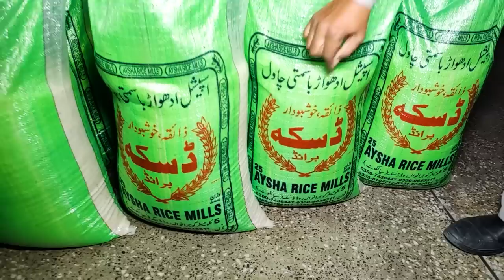Pakistan's Largest Rice Factory | Export Quality Rice in Cheap Price | 150 Rs Per KG | Big Offer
Name: Ayesha Rice Mill
Address: 5 Kilo Meter Gujranwala Road Daska Mor Galotiyan Sialkot

FOR LATEST Business Ideas & Cheap Markets vlog
 ❤ Lahore markets vlog ❤
                       👇   ( توجہ فرمائیں )
ہمارا یوٹوب چینل سبسکرائب کریں کیونکہ " ہم آپ لوگوں کو امپورٹڈ برانڈز کی سستی سے سستی مارکیٹس کا وزٹ کرواتے ہیں۔ جہاں سے آپ با آسانی اچھی چیزیں خرید سکتے ہیں۔

نوٹ: اللہ تعالی نے ہر انسان کو عقل اس لیے دی ہے کی وہ اچھے اور برے میں تمیز کر سکے۔ ہمارا کام مارکیٹس وزٹ کروانا ہے ۔ ہم ویڈیو میں دوکاندار ، اشیاء با اشیاء ریت اس لیے پوچھتے ہیں ۔ کہ آپ عام مارکیٹ اور اس مارکیٹ کی قیمتوں میں واضح فرق کر سکے۔ اس کے بعد اگر آپ کو یقینی سستا لگتا ہے تو اس مارکیٹ کی طرف رجوع کریں۔

.Your Quries.